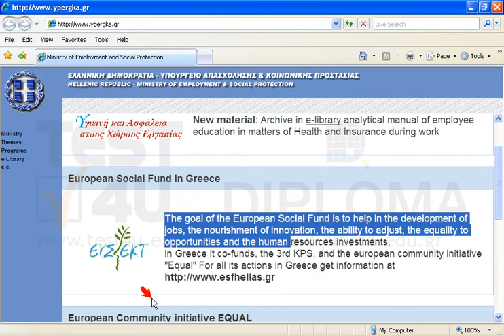Print only the frame of the text The goal of the European Social Fund.... to the default...